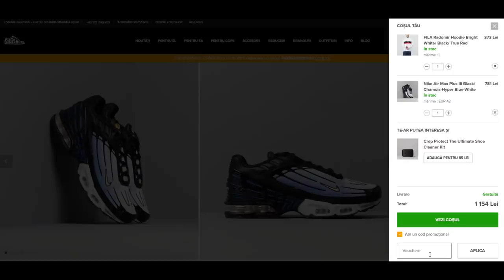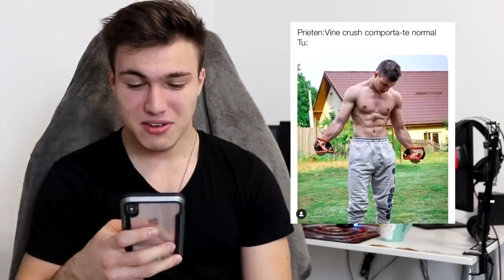V-AM CERUT SĂ FACEȚI MEME-URI CU MINE..